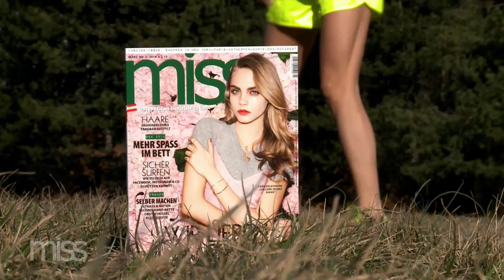miss Fotoshooting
FIT MIT JULIA DUJMOVITS
Frau über Board: In der Aprilausgabe der miss zeigte Olympiasiegerin Julia Dujmovits exklusiv ihr 15-Minuten-Work-out. Wir waren beim Shooting mit einem Videoteam dabei. Reinschauen und mitsporteln!